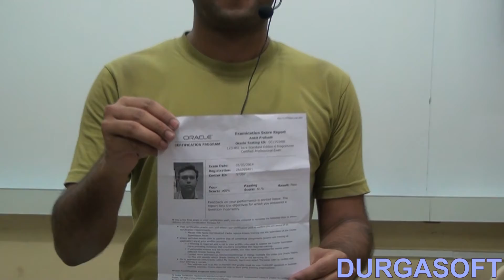Success Story of DURGASOFT Student ANKIT PRAKASH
DURGASOFT student  "ANKIT PRAKASH"  got 100% score in OCJP Certification Test.
There are hundreds of students from our institute, who got 100% in SCJP/OCJP.
Thanks for your feedback Ankit Prakash.